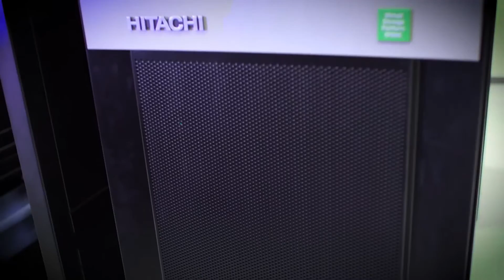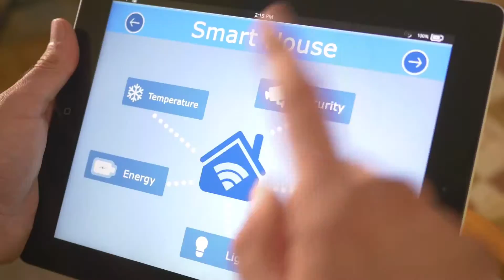Lumada: Internet of Things Breakthrough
Make your Internet of Things (IoT) investment matter. Solving challenges is easier when physical and digital technologies connect through Lumada, the core platform Hitachi uses for the Internet of Things. Together we can be a part of the digital transformation that Lumada provides and help make the world safer and smarter for years to come!